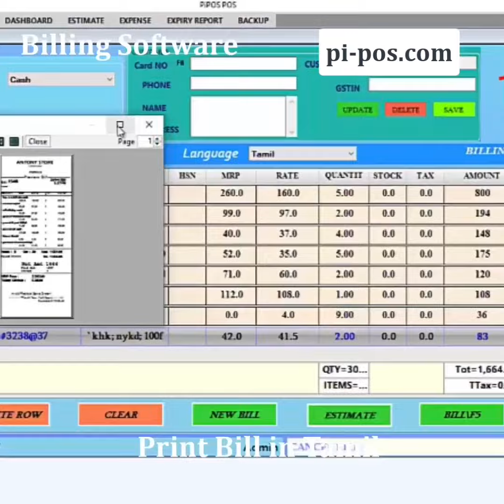Print bill in tamil with piposkot